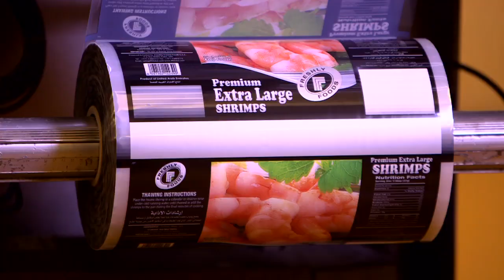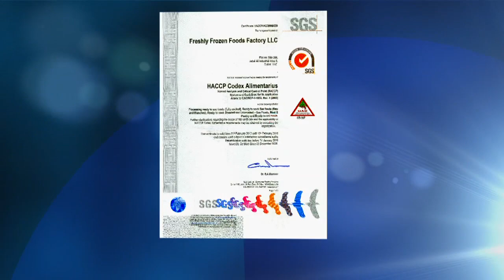Freshly Food Service